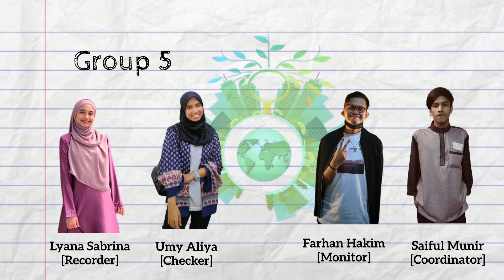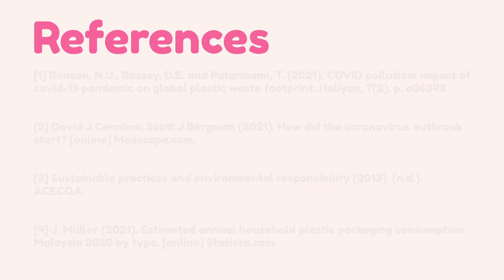EKC309Group5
EKC309 Engineering Project Management Video Assignment

'Sustainability Innovation and Idea during COVID-19 Pandemic Era'

Sem 2, 2020/2021, School of Chemical Engineering, Universiti Sains Malaysia